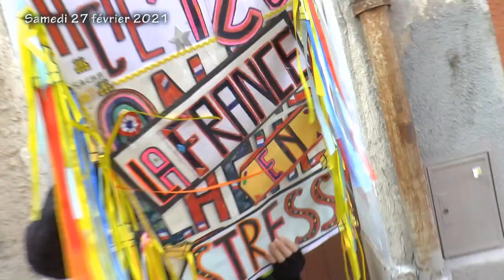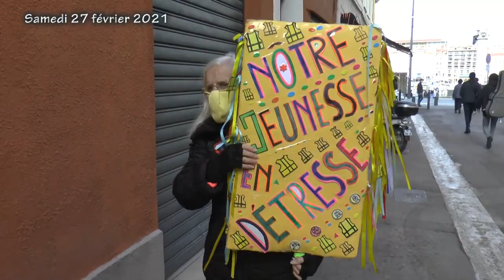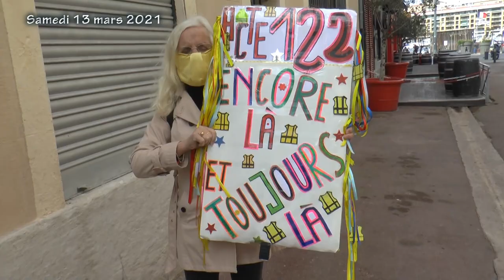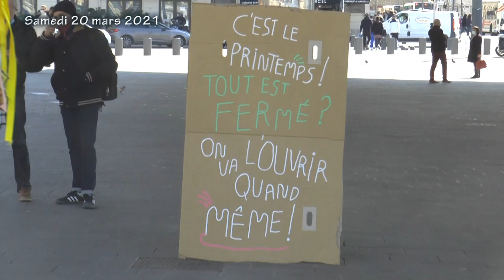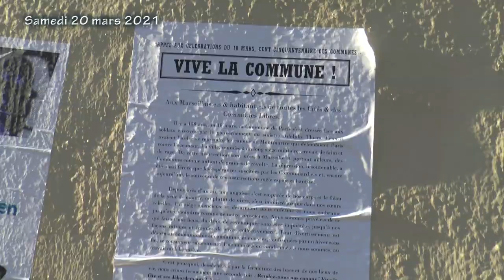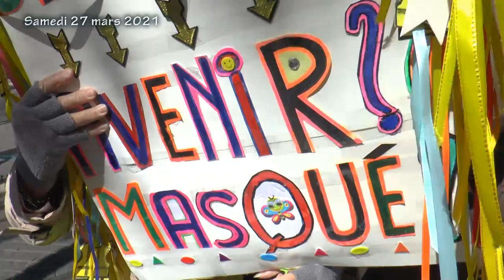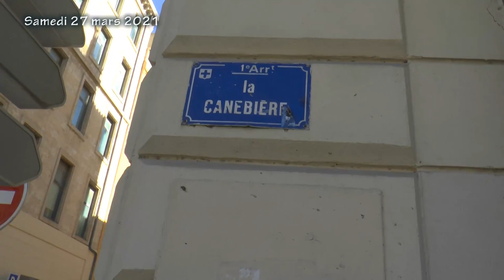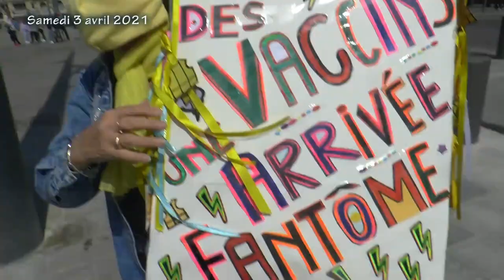Rosy Gilet Jaune toujours là Actes 119 à 126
Rosy toujours, qui ponctue les samedis de ses pancartes toujours renouvelées au grès des Actes Gilets Jaunes et des actualités du moment. Avec aussi Mabrouk, Pierre Fréderic, Josette, Alain Julien, et autres fidèles GJ